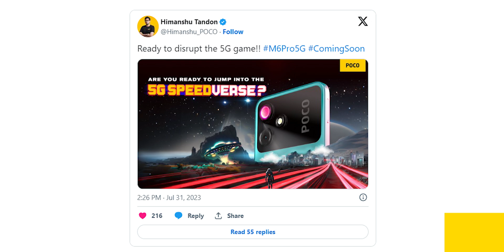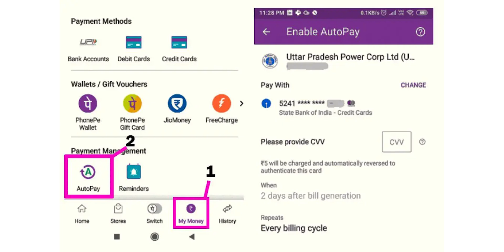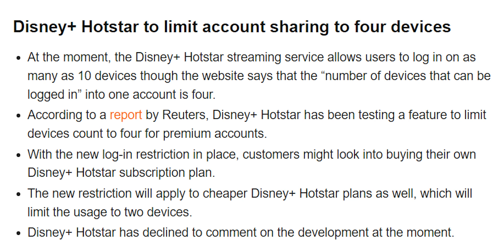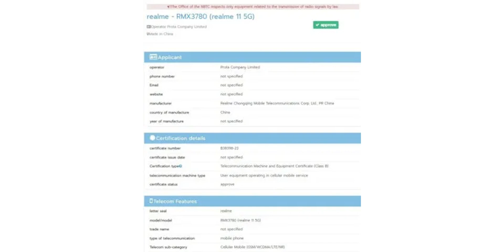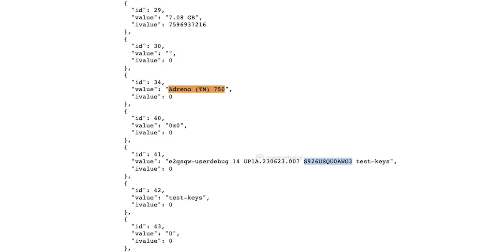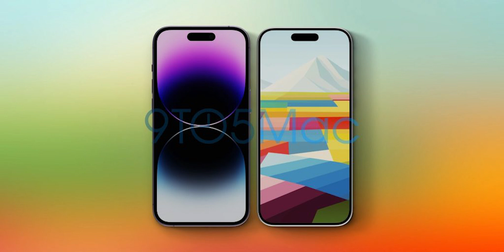Amazon Great Freedom Sale Date,Youtube Prime 3 Month Free,Realme 11 5G Launch,Iphone 15 Update #989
0:00 intro
Poco M6 Pro India Launch Officially Confirmed
Youtube Prime Free For 3 Months
Flipkart Plus Prime Announced Benefits
Disney+Hotstar Limit Account Sharing
Amazon Great Freedom Sale Dates
Realme 11 5G india Launch Full Specs
Samsung S23 Plus With SD 8 Gen 3 Confirmed
iPhone 15 Pro Slim Bezels With Big Display
JioBook 4G 2023 Launched